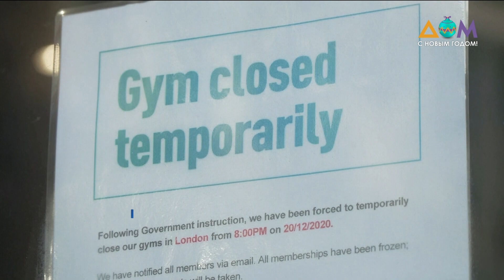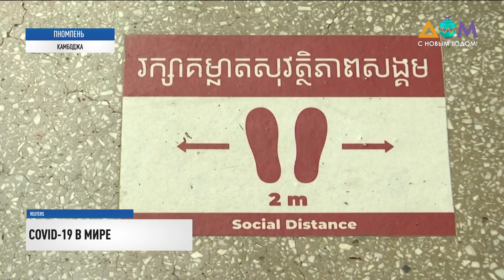Новости 11:00 за 5 января 2021 года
00:00 Смотрите в этом выпуске:
00:21 За сутки в Украинеобнаружили 5 334 новых случая коронавирусной инфекции.
01:27 Около 6,5 тысяч украинцев оштрафовали за то, что они встречали Новый год без маски.
01:59 COVID-19 в мире: Великобритания уходит на изоляцию.
04:40 Павла Шеремета предупреждали о возможном покушении.
06:07 Интеграция украинских госшахт в "Центрэнерго" произойдёт в первой половине этого года.
07:04 Пять городов Донецкой области остались без воды.
07:38 В оккупированном Крыму опустошили Инкерманское озеро.
08:12 Тур в лес на тракторе. Такое развлечение придумали для туристов в Винницкой области.